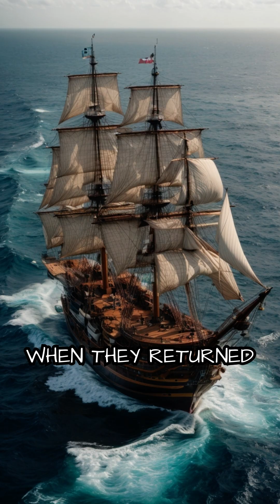WHEN HUMANITY FIRST REALIZED THAT THE WORLD IS ROUND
The Expedition of Ferdinand Magellan to Cebu in the Philippines that leads to the first ever discovery, that the world is round and that there is no edge of the world.
On June 7, 1494 Spain and Portugal signed the Treaty of Tordesillas that basically divides the world in two sides. The other side is for Spain and the other is for Portugal to maintain peace and prevent war between them in their plans to colonized lands and seas, each country should not cross the border of the division. During this time, Spain wanted a trading route to India and the Spice islands located in Indonesia, but the problem was that to be able to get there, they need to cross inside the territory of Portugal which was forbidden in the Treaty of Tordesillas.
To be able to provide spices for Spain, King Charles I, sent Ferdinand Magellan on September 20, 1519 for an expedition and explore their side of the division, hoping to discover a route to Moluccas in Indonesia and discover new lands.
Magellan, from Southern Chile near Brazil pass a route now known as The Straight of Magellan, then cross the Pacific Ocean and later reached the island of Cebu which is now part of the Philippines. He was able to convert people to Christian religion in the islands but he was killed in the battle of Mactan by a Datu named Lapu-lapu.
The remaining crew of Magellan under Juan Sebastian Elcano was able to escape and eventually reached Moluccas by continuing its route.
When they reached Moluccas by taking the opposite direction from the known route at that time to Moluccas, it was then that they realized that the world is round.
When they returned to Spain on September 6, 1522, Juan Sebastian Elcano and his remaining crew were celebrated for becoming the first men ever to circumnavigate the world. Since then, the new discovery spread to the different kingdoms and countries in the world and became a vital knowledge to the other discoveries in navigations that followed.